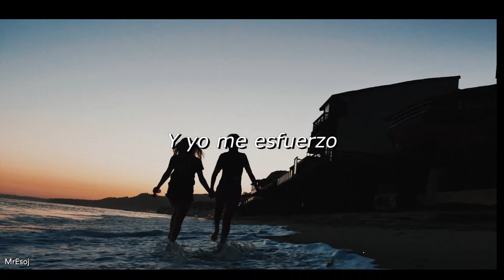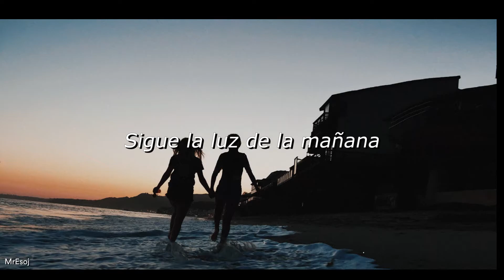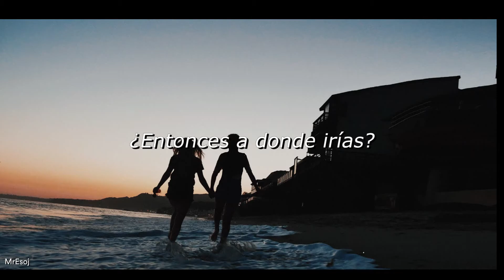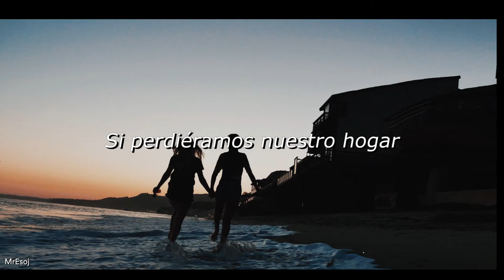Satellite Stories - The Trap (Sub. Español)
Espero que la traducción sea de su agrado! Comenta tu canción favorita y yo la traduzco con gusto =)